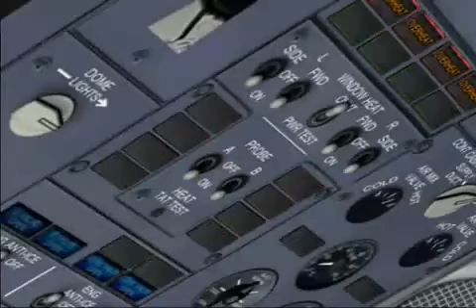Mexico Virtual Airport MMMX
Video no realizado por Reservado Studios unicamente pormocionando al usuario que subio ese video
gracias..por favor subscribete